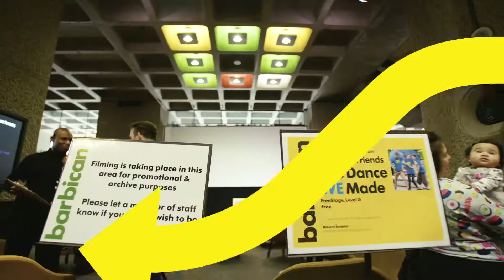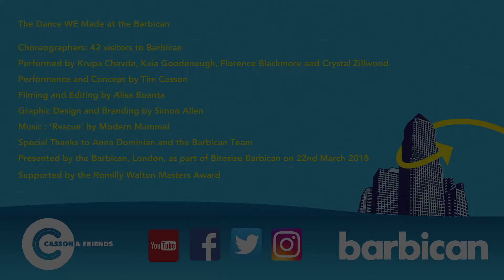TDWM at Barbican Centre for Bitesize Barbican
The Dance WE Made at the Barbican, London UK

Presented by the Barbican, London, as part of Bitesize Barbican on 22nd March 2018

Choreographers: 42 visitors to Barbican

Performed by Krupa Chavda, Kaia Goodenough, Florence Blackmore and Crystal Zillwood

Filming and Editing by Alisa Boanta

Special Thanks to Anna Dominian and the Barbican Team

Supported by the Romilly Walton Masters Award